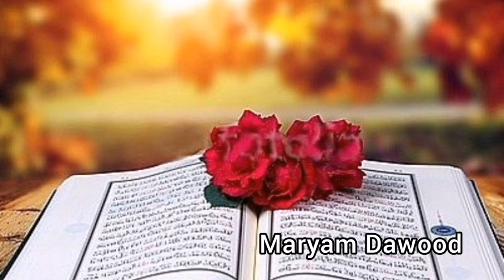Alvida Mahe Ramzan | whatsapp status | 2022 | Alwada Mahe Ramzan Jummah mubarak